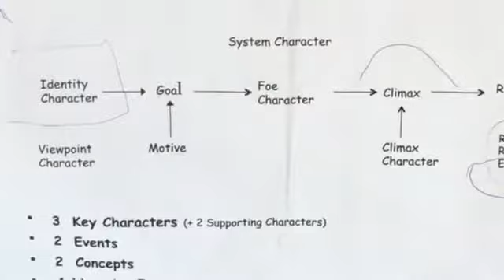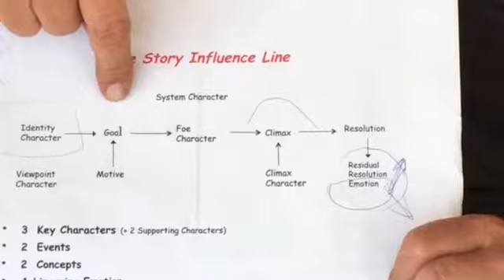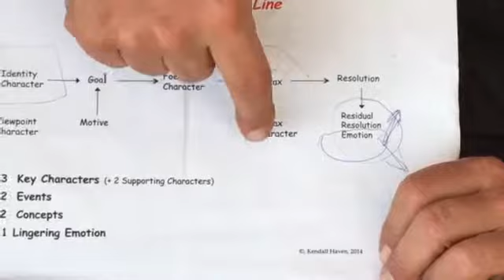Danish version : Storytelling og hjernen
Hjernen og storytelling.
Din hjerne og storytelling.
Så er det videnskabeligt bevist af 48 neuro scientist med scientist Kendall Haven i spidsen for et stort forsøg, at det bedste redskab du kan bruge i salg, i din undervisning, når du præsenterer et emne er storytelling.
Put din information ind i en storytelling ramme med en hovedperson, en fjende, en biperson, et mål, en udfordring etc.
Hjernen vil simpelthen have dens information i denne story forståelse ramme.
Hvis hjernen ikke får det laver den bare informationen om, så den får det i en story ramme.
Området i hjernen hedder Neural Story Net.
Venlig hilsen
Asbjørn Jensen
Cand.Scient.Pol. et Phil.
Key Note Speaker/ Foredragsholder
 Life og Speaker Coach